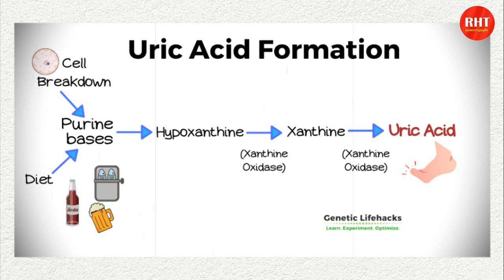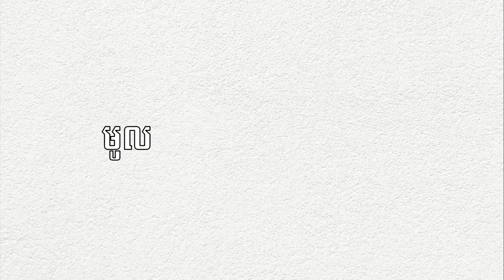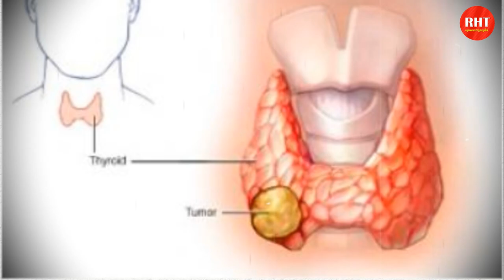មូលហេតុលើសជាតិអាស៊ីតអ៊ុយរិកនៅក្នុងឈាម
នៅក្នុងវីដេអូនេះខ្ញុំនឹងបង្ហាញអំពីមូលហេតុបណ្តាលអោយលើសជាតិអាស៊ីតអ៊ុយរិកនៅក្នុងឈាម , RevealHowTo

អ្វីជាជំងឺឡើងជាតិអាស៊ីតអ៊ុយរិកក្នុងឈាម?
តើមូលហេតុអ្វីបានជាលើសអាស៊ីតអ៊ុយរិក?
រោគសញ្ញានៃការលើសជាតិអាស៊ីអ៊ុយរិក
វិធីព្យាបាល និង វិធីការពារការលើសជាតិសអាស៊ីតអ៊ុយរិក

អំពីយើងខ្ញុំ:
សូមស្វាគមន៍មកកាន់ឆានែល RevealHowTo , បេសកកម្មរបស់យើងគឺជួយប្រជាជនកម្ពុជាឱ្យមានសុខភាពល្អ និងមានទ្រព្យសម្បត្តិ។
សូមអរគុណចំពោះការទស្សនា ។ សង្ឃឹមថាបងប្អូននឹងចូលចិត្តវីដេអូ។